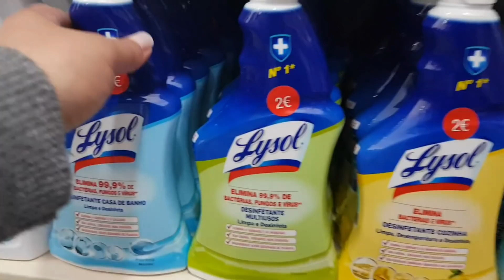Compras na Lojinha e no Horto